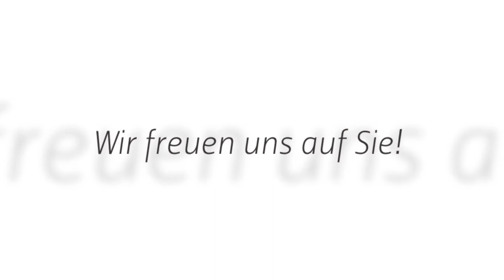Immobilien Helling - Haus verkaufen, Wohnungskauf in Coesfeld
Herzlich willkommen bei Immobilien Helling in Coesfeld. Unser familiengeführtes Unternehmen setzt auf beste Beratung und umfangreiche Erfahrungen. Von der Immobilienplanung bis zur Entscheidung sowie von der Suche bis zum Kauf stehen wir Ihnen vertrauensvoll und beratend zur Seite. Unser Ziel ist die erfolgreiche und zufriedenstellende Vermittlung zwischen Eigentümer und Interessent. Wir beraten Sie in allen Fragen rund um die Immobilie und stehen Ihnen auch nach der Beurkundung hilfreich zur Seite. Vertrauen auch Sie die Immobilienprofis und kontaktieren Sie uns noch heute.

Immobilien Helling
Lambertiplatz 2
48653 Coesfeld